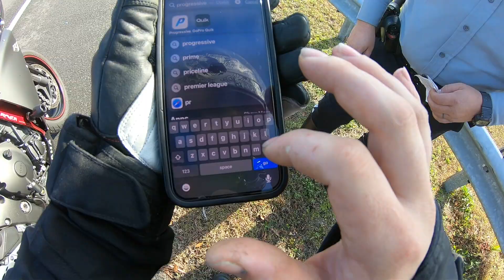Pulled Over by Coolest Cop?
*All content posted under this domain has neither any affiliation with it's poster nor any relation to the rider portrayed in any way which includes, but is not limited to his or her likeness, location, or personal identity. **

First time out on the bike in forever and this happens🤣 Sorry i've been away from YouTube for a while. I hope to come back soon!